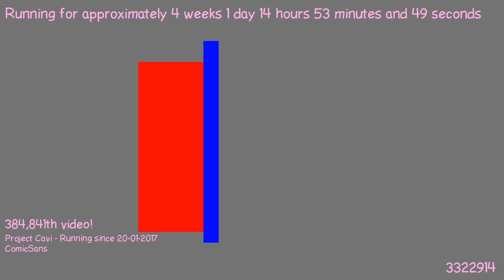1487509084 - Webdriver Cavi - H